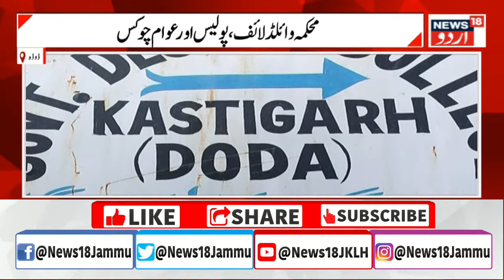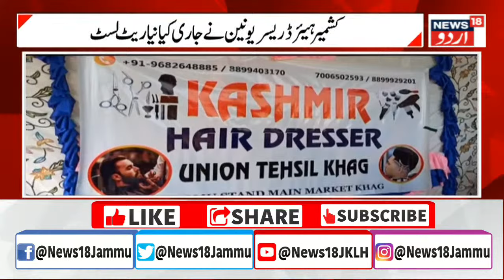Kashmir News: جموں کشمیر کی تازہ خبریں | Apple Policy | America | JK News | Srinagar | News18 Urdu